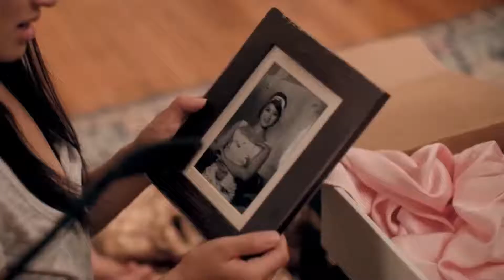Sideways Smile: A (Hilarious) Queer, Asian-American Web Series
Producer/Host Nicholas Snow is thrilled to welcome Creator, Writer, Director Hang Nguyen and Producer/Actor Diane Chen to the red carpet to discuss their hilarious web series, SIDEWAYS SMILE, the queer, Asian-American comedy about Alex, a young Brooklynite on a journey of self-discovery after reluctantly enrolling in a class on sexuality to learn how to have an orgasm.

A style-shifting, consistently entertaining six-episode premiere season explores queer sexuality and the Asian-American experience in New York City.

Hang Nguyen (she/her)  is an educator and filmmaker and the creator, writer, director, and producer of Sideways Smile, an official grantee of the Made in NY: Women in Film Fund. She is the founder of Femsex Boston, an organization that runs a community workshop on female sexuality and identity. Her work has screened at Outfest, Newfest, Austin Film Festival.

Diane Chen (they/them) is a NYC based multidisciplinary filmmaker, theater artist, actor, and co-founder of Multihyphenate Productions. Their theater work focuses on devised movement explorations and subverting the expected. Their award-winning series “Here We Wait” has been making its international festival circuit, garnering 31 nominations so far, including a win as Best Supporting Actress at Brooklyn Webfest and a Best Lead Actress Drama nomination at the IAWTV Awards. They are a co-star on HBO’s High Maintenance. In all their work, they strive for striking visuals and stylistic movement and framing, and to share the stories of the othered and underrepresented, with an awareness of intersectionality and representation.

Grab your popcorn and enjoy the show...and then watch SIDEWAYS SMILE!